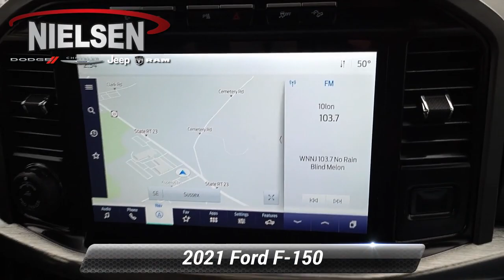Certified 2021 Ford F-150 LARIAT, Wantage, NJ A3490PA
Nielsen Ford